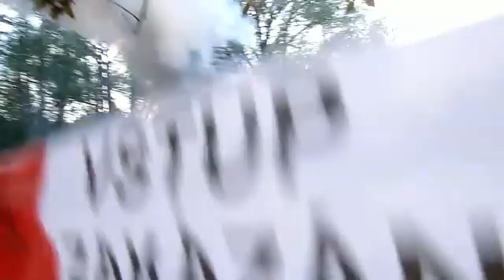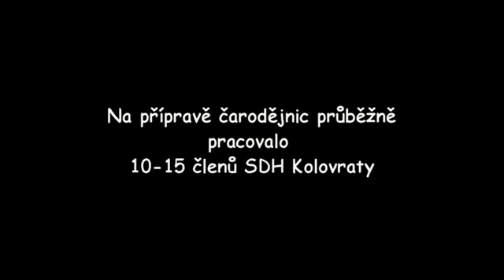pálení čarodějnic na U-rampě Kolovraty 2014